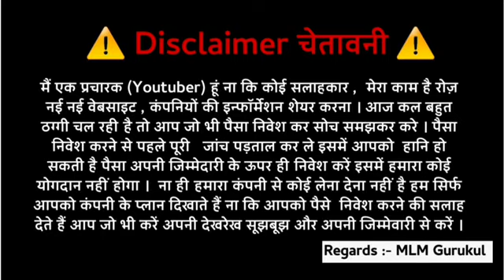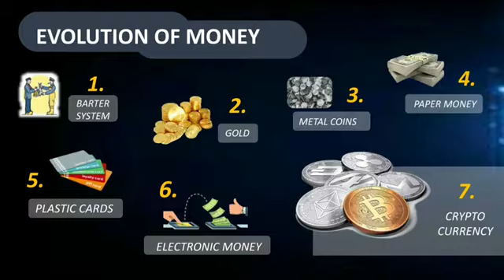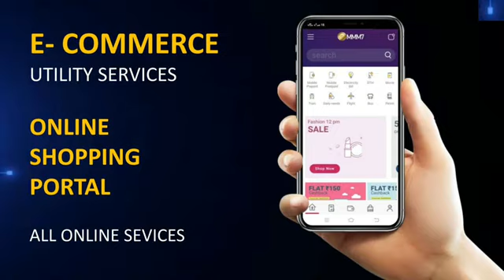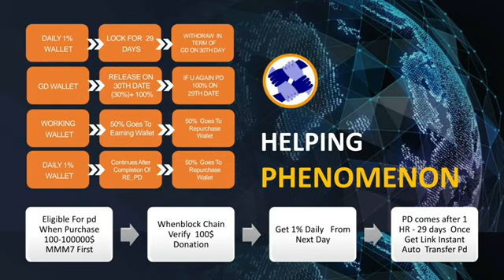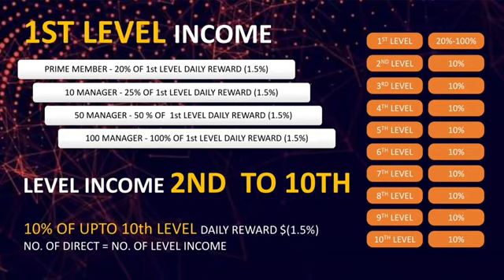MMM7 Global से पाओ $100000 Donation 🟢 MMM7 Global Full Plan || New Helping Plan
ABOUT CHANNEL

MLM review
autofill plan
online kamao
business Opportunity